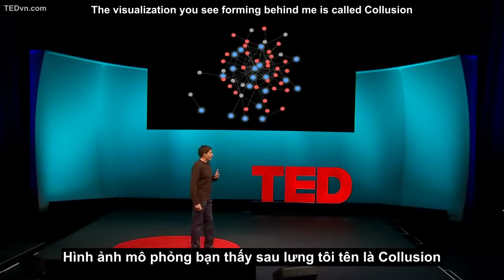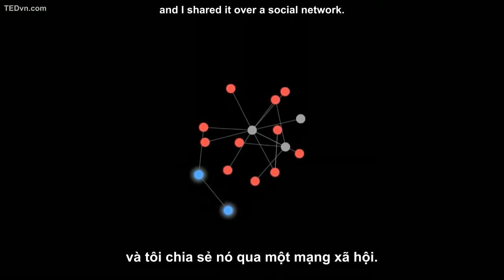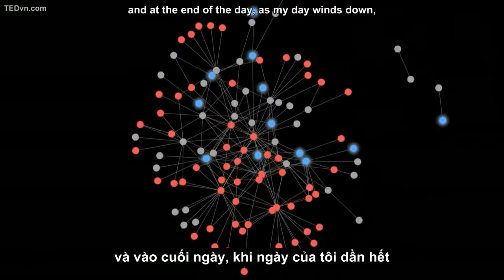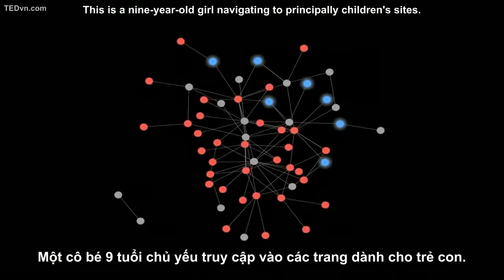TED Vietsub Gary Kovacs Theo dõi kẻ theo dõi YouTube